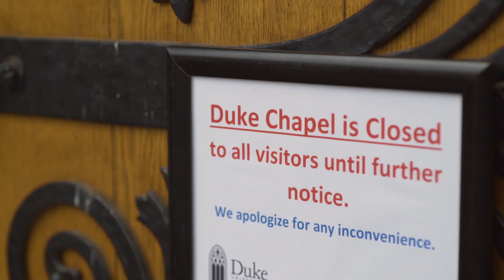Carlin & Nick's Wedding Video // Duke Chapel + Washington Duke Inn // Durham, NC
What a whirlwind of a wedding week Carlin and Nick had leading up to their day!  North Carolina had just shutdown for COVID-19, and Duke waffled all week on if they would allow Carlin and Nick to have their ceremony at all!  Duke finally settled on allowing only a handful of immediate family to attend.  Carlin and Nick were crushed, but fortunately the rest of the guests were able to watch a live stream of the ceremony from the reception venue - Hope Valley Country Club.

Their day started out with prep at Washington Duke Inn.  There were gifts for friends and family, as well as some fun gifts exchanged between Carlin and Nick (Disney themed of course!)  Once Carlin was ready, she went down to share a first look with her father who helped ease her nerves about how hectic things had been.  At the Duke Chapel, Nick anxiously awaited as Carlin was driven to the front steps for their first look.  They were overjoyed to see one another, and so excited to have the group together so they could begin celebrating.  The ceremony in the chapel was beautiful but also surreal with so few guests!  Carlin and Nick wrote heartfelt vows to one another, and of course the Disney theme ran strong - Nick even quoted Olaf⛄!  The reception at Hope Valley Country Club was one big party!  Carlin and Nick CRUSHED their coordinated first dance (to an assortment of Disney songs😍🎵)  There were incredible toasts by friends and family, and Carlin's sister even performed an entire song for them to the tune of "Ice Ice Baby".  It is clear that Carlin and Nick are cherished immensely by those around them!  It was an epic night, and as 1/2 best man Grayson said, "I know that Disney World got canceled, but I kind of feel like I'm in the happiest place on earth tonight!"

Carolina Wedding Films is a wedding videographer based in North Carolina.  If you are an engaged couple, we would love to talk to you about telling your story!  Visit us below: